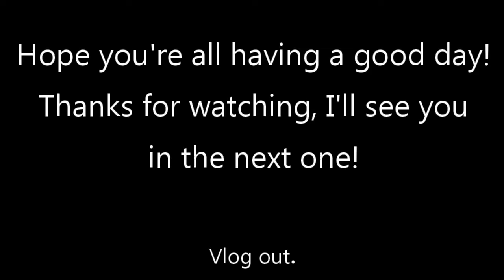March 2018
Still trying to catch up, so here's bits of a whole month in about a minute!

---INFO---
Camera: iPhone 6s
Editing Program: CyberLink PowerDirector 15
---FIND ME ON---